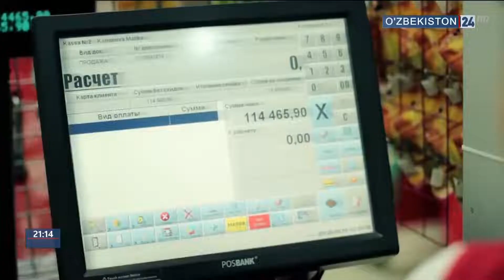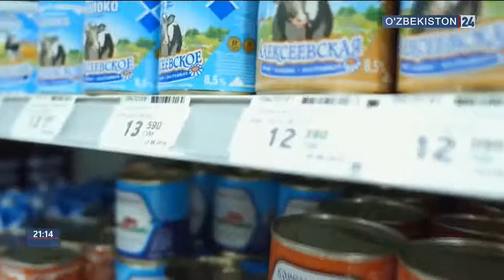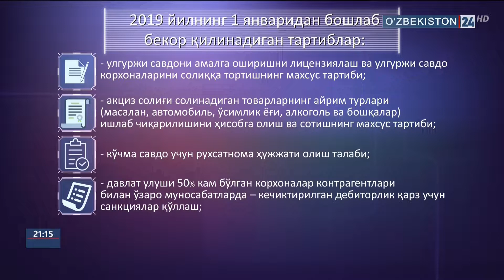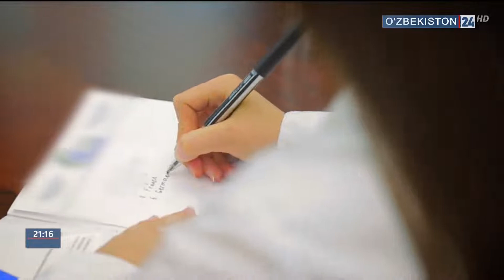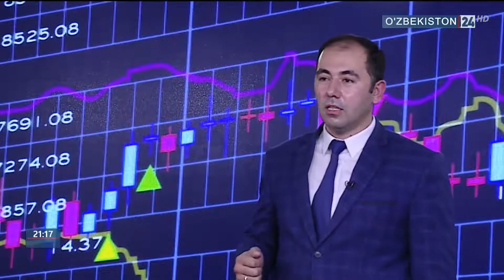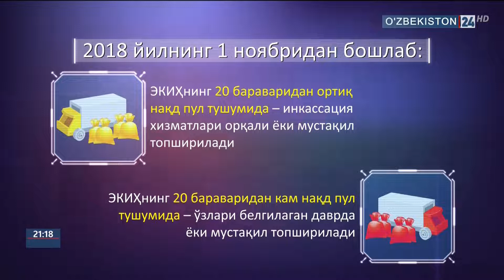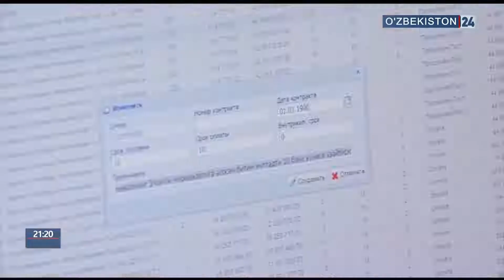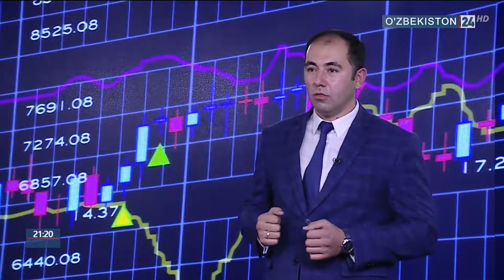Ўзбекистон Республикаси Президенти қарорига шарҳ